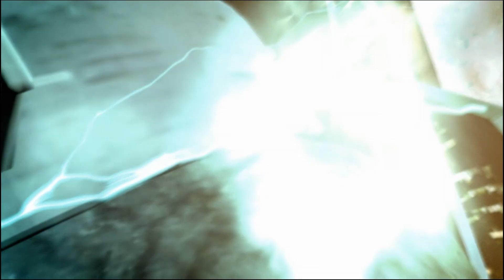Meu Filho Jogou: Mass Effect 2 Legendary Edition [PT-BR] #20 [Final]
Você é capaz de sacrificar tudo para salvar a galáxia? Para o Comandante Shepard, não existe escolha. Chegou a hora de reunir seus maiores aliados e recrutar a elite dos combatentes na galáxia para continuar a resistência contra a invasão dos Reapers. Esta é uma missão astronômica em que sacrifícios precisam ser feitos, esta é a segunda parte da trilogia Mass Effect.